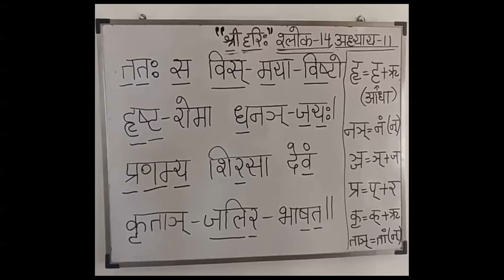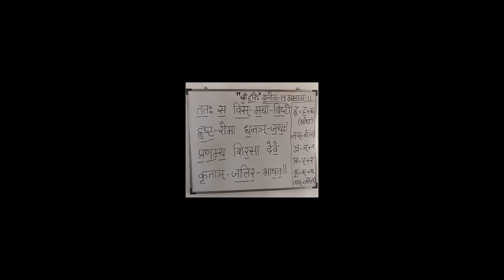श्रीमद्भगवद्गीता उच्चारण अध्याय 11 श्लोक 14 | Shrimadbhagwat Learning Adhyay 11 Shalok 14